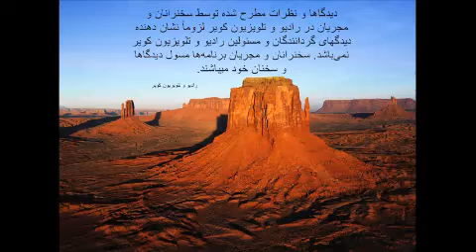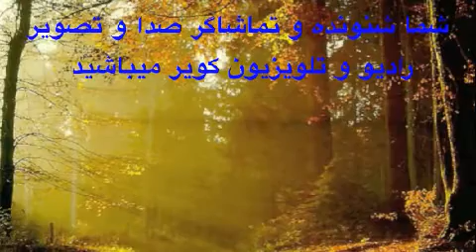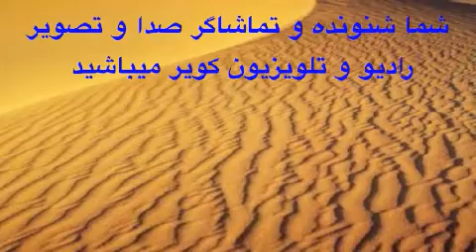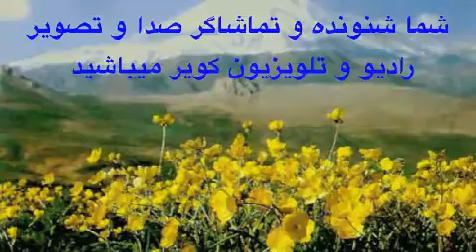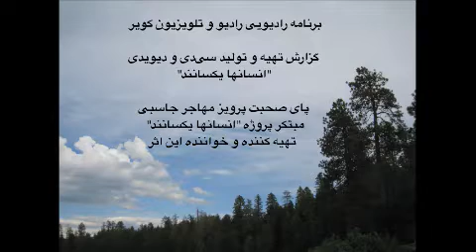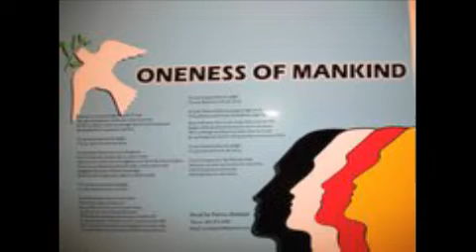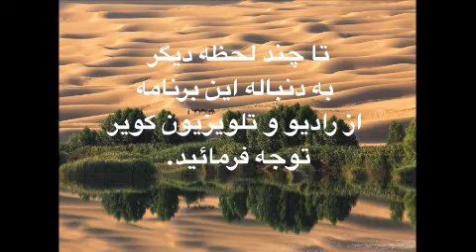Human are the same radio program- Part 1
Part 1 of the talk about history and making of the Musical Work (Human are the same) given by singer / producer Parviz Mohajer Jasbi
The musical CD/DVD was sent to many prominent individual and institution of the world leaders including the White House, Vatican, and the Library of Congress

Oneness of Mankind (Human are the same) is a humanitarian project to pursue Cooperation, understanding, and love between people and nations and to brighten the darkness in the world.
A limited number of this ONE DVD (compiled in English, French, Spanish, and Persian Language)  is available to purchase.

This Radio program broadcast in Kavir Radio and TV.